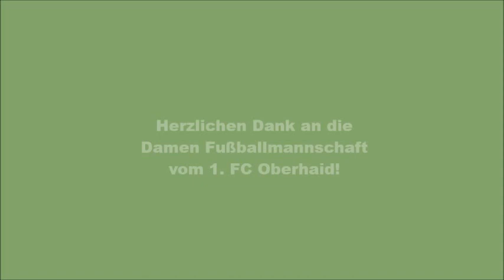Soccer Pool 2016 der Film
Die absolut neuartige Kombination aus Poolbillard und Fußball!
Auf einem überdimensionalen, hochwertig nachempfundenen Billardtisch werden diese beiden Sportarten vereint. Nicht nur Geschicklichkeit und Ballgefühl sind gefragt, sondern auch Taktik und Zielsicherheit. Aber vor allem Spaß soll diese neue Freizeitbeschäftigung machen. Entweder spielt man in typischer Billardmanier einer gegen einen oder man macht daraus einen Mannschaftswettkampf, bei dem jeder abwechselnd kicken darf.
Die Fußbälle sehen aus wie übergroße Billardkugeln und sind genauso in Halbe und Volle und die schwarze Acht aufgeteilt. Der Queue sind die eigenen Füße. Geschossen wird nicht in eckige Tore, sondern in 6 verschieden positionierte Taschen.
Durch das leichte, aber haltbare Material lassen sich diese Felder sowohl mobil wie auch fest installiert nutzen, im Innen- wie auch im Außenbereich nutzen. Die Innenfläche der Felder wird mit hochwertigem Kunstrasen ausgelegt.